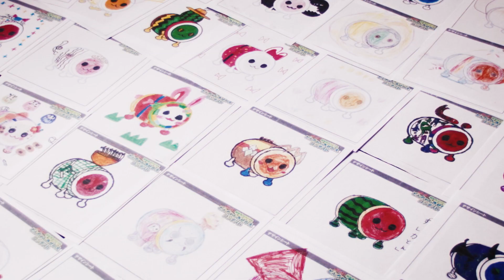BNJ PROJECT「桐生市オリジナル どんちゃんきせかえコンテスト」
2018年10月25日～2019年1月10日の期間で開催された「桐生市オリジナル どんちゃんきせかえコンテスト」の紹介です。コンテスト内容～表彰式の様子、そして桐生が誇る横振り刺繍を紹介しています。是非ともご覧ください！

【地域協働プロジェクト「BNJ PROJECT」公式ページはコチラ】